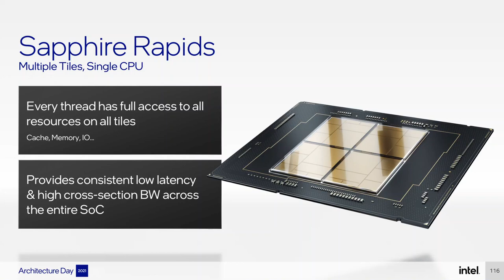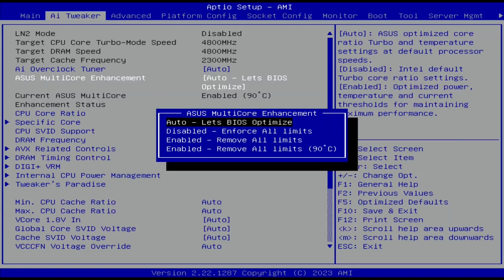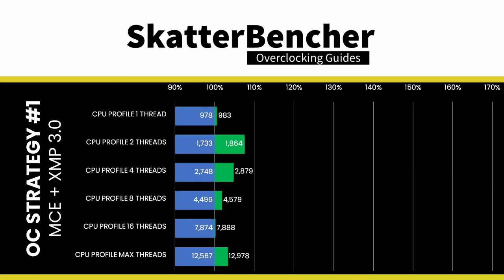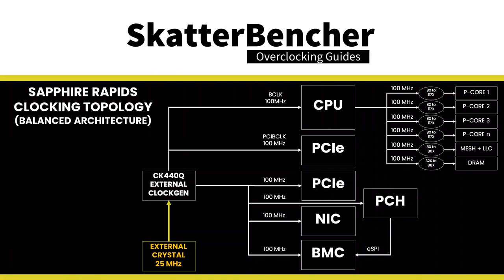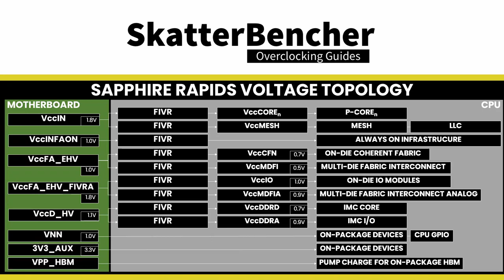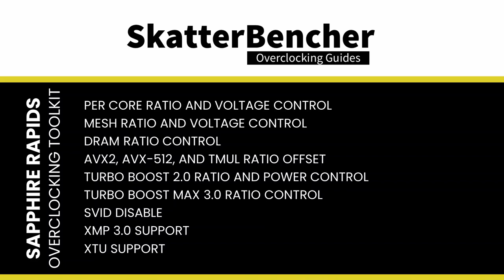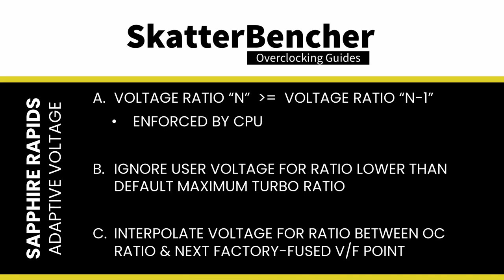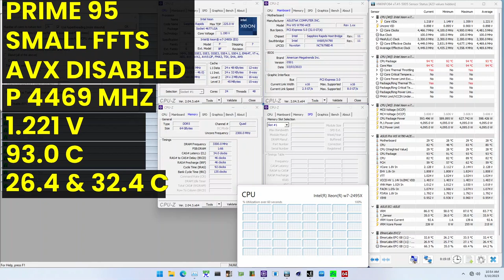Xeon w7-2495X Overclocked to 5200 MHz With WS W790-Ace | SkatterBencher #59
In today's video, I overclock the Intel Xeon w7-2495X CPU up to 5200 MHz with the ASUS Pro WS W790-ACE motherboard and EK custom loop water cooling.

This is my first look at the new Sapphire Rapids architecture, and I didn't yet get to take a deep dive into the CPU. So I would consider this more of a layman's approach to Sapphire Rapids overclocking and not an extensive overclocking guide.

All right, we have lots to cover, so let's jump straight in.

00:00 Intro
07:12 Stock Performance
08:59 OC Strategy #1: MCE + XMP 3.0
14:06 OC Strategy #2: Water-cooled OC Preset
16:52 OC Strategy #3: Manual Fixed Overclock
30:49 OC Strategy #4: Manual Dynamic Overclock
44:39 Let's Wrap Things Up

Hardware list:
- Intel Xeon w7-2495X
- ASUS Pro WS W790-ACE
- EK-Pro CPU WB 4677 Ni + Acetal Prototype
- EK-Quantum Kinetic FLT 240 D5
- EK-Quantum Surface P480M - Black
- G.SKILL Zeta R5 DDR5-6800C34 64GB
- Cooler Master V1200 Platinum
- ASUS ROG Strix RTX 2080 TI
- Kingston 120GB SSDNow V300

Any questions on our overclocking, ask in the comments!